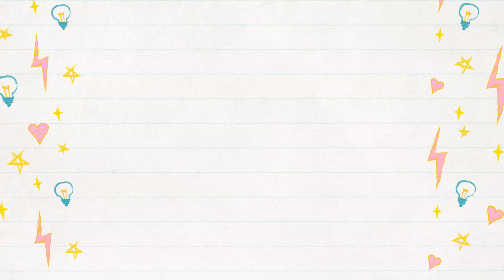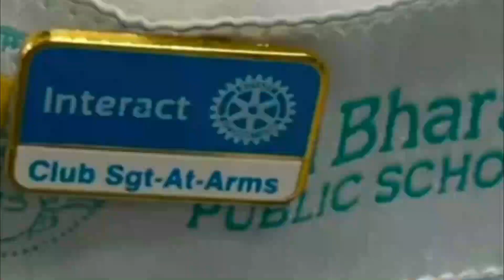INTERACT CLUB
INDUCTION CEREMONY 2023-24